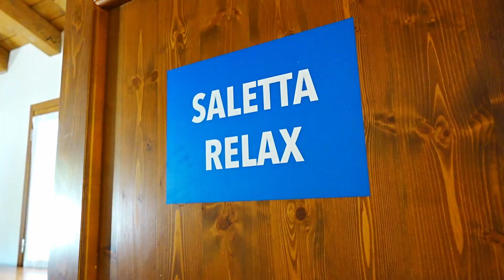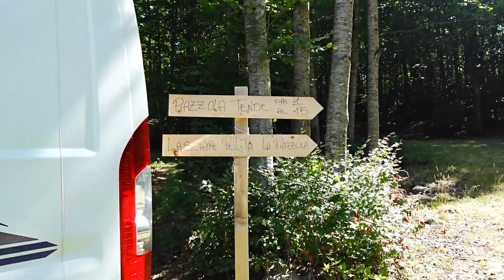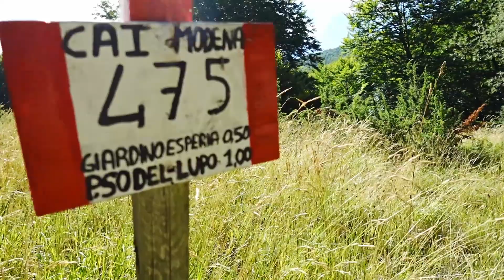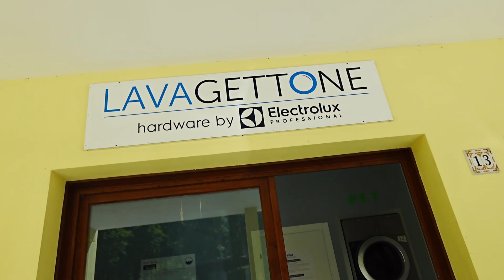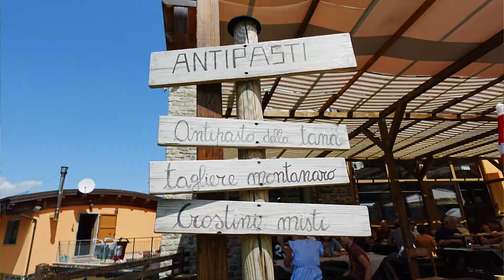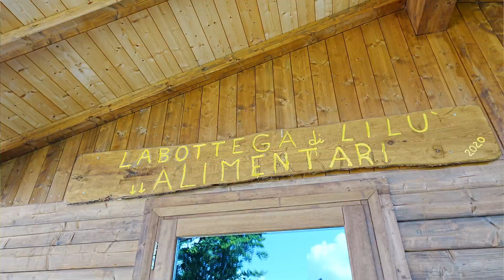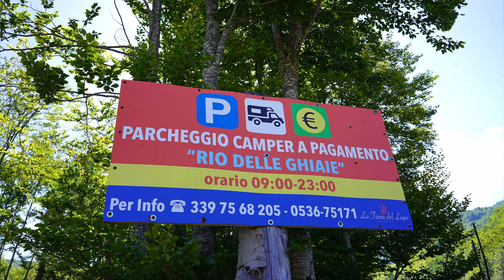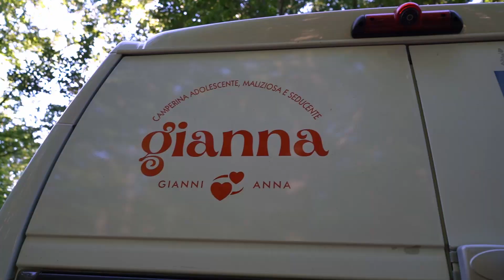Area di sosta camper Rio delle Ghiaie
Una delle mie aree di sosta camper preferite, con la possibilità di posizionarsi anche in fresche piazzole nel bosco.
Si trova sull'Appennino Modenese, in località Le Polle, versante nord-occidentale del Monte Cimone, a 1280 m di altezza.

Qui i riferimenti dell'area di sosta camper:
Area sosta rio delle ghiaie
Riolunato (MO) - Loc. Le Polle

Chi desidera i miei libri li può trovare qui:
​✓ Codice di rinascita
✓ Il Guerriero dell'Amore
✓ ​Parleremo alle stelle